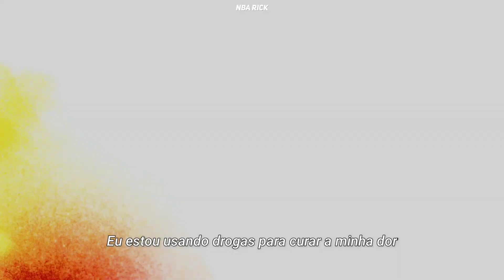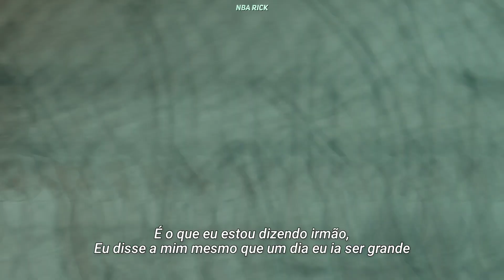BWay Yungy - Matrix [Legendado/Tradução]